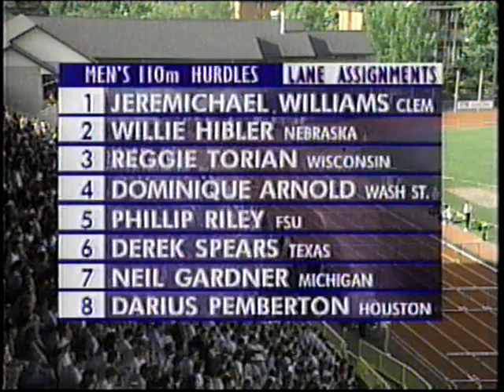Dominique Arnold 1996 NCAA Hurdles Champ WSU Cougars track and field